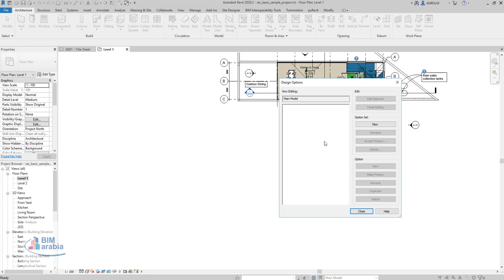Revit Managing Design Options Managing views